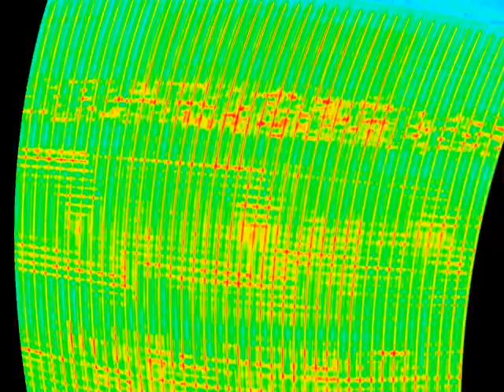Klaskyklaskyklaskyklasky Gummy Bear in Blue Highers + Colorama + Divided Effect